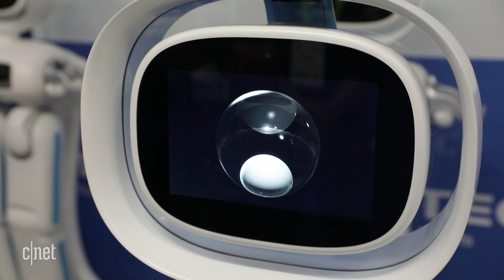Ubtech Walker bipedal robot struts down stairs at CES 2018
This companion robot seen at CES 2018 is nearing release and can walk stairs, watch over kids and even kick a ball around. The Walker is a face-scanning, voice-activated smart home assistant with moves.